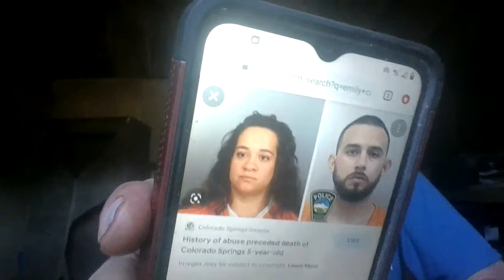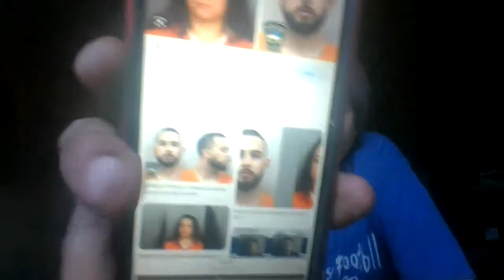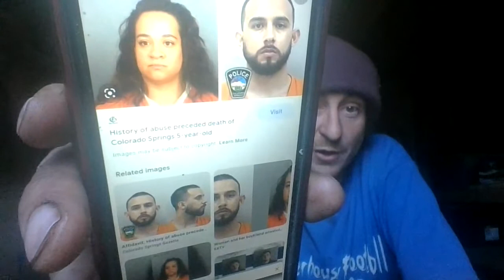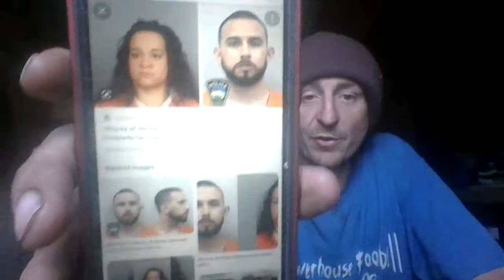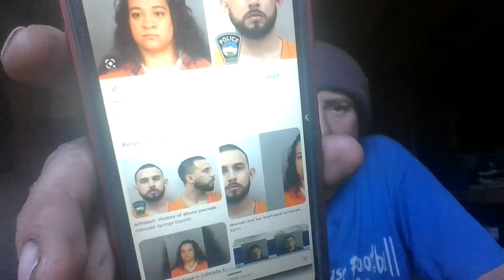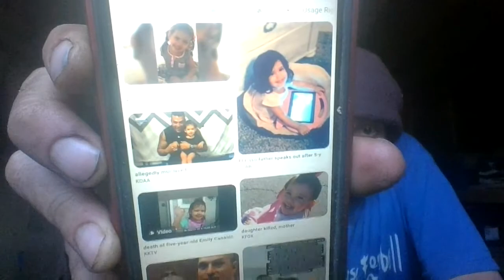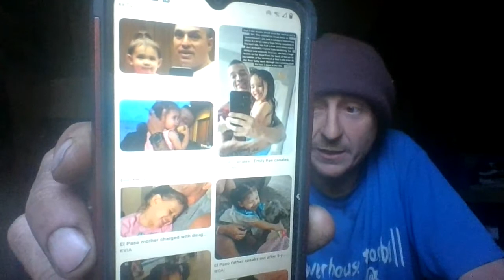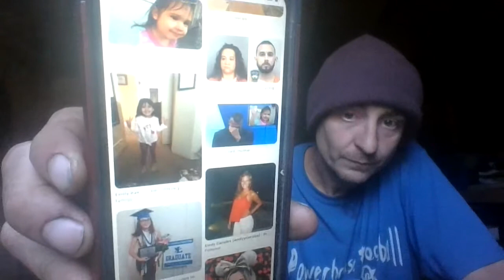CO Springs. Emily Canales, 5, Abused To Death By Brianne Escamilla, 27 (mother) & Matthew Urias, 26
& of course, both of them were entitled to a Preliminary Hearing